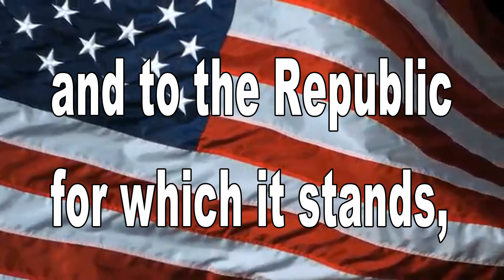October 11, 2021 BHS News